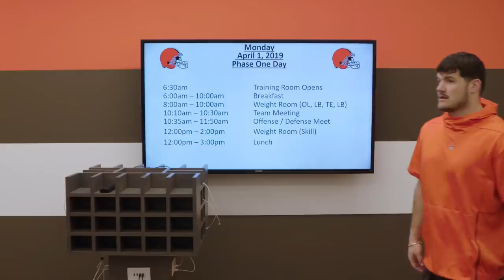Odell Beckham Jr. arrives in Cleveland | Building The Browns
Follow Odell Beckham Jr. as he prepares for his introductory press conference with Jarvis Landry, Baker Mayfield and Myles Garrett after the team arrives for voluntary workouts.